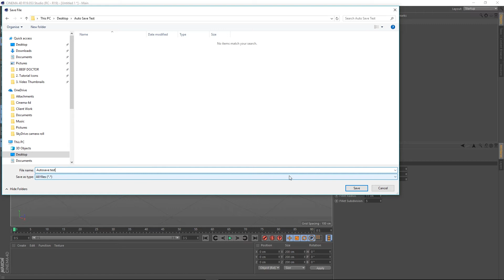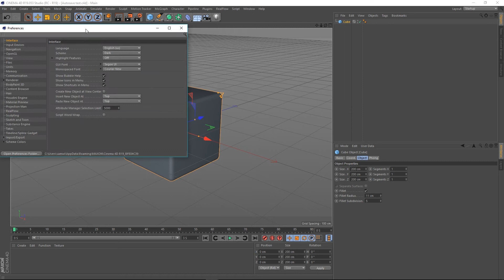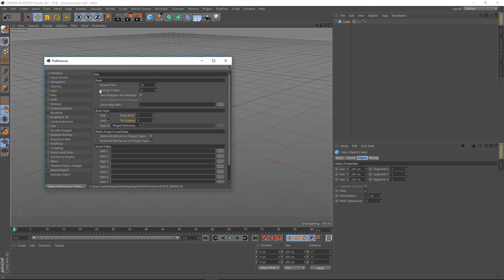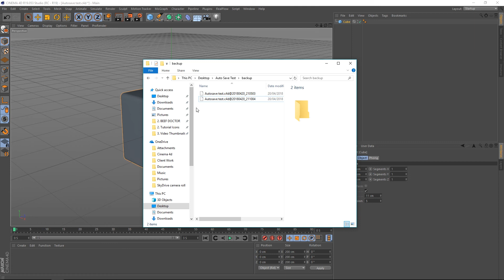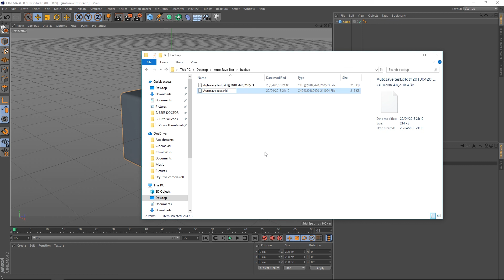Quick Tip 29: Crash & Auto Saves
In this Cinema 4D Quick Tip we take a look at how we can recover data if Cinema 4D crashes, we also look into the auto-save settings and how we can set a limit to the amount of auto-saves.

Digitalmeat.uk